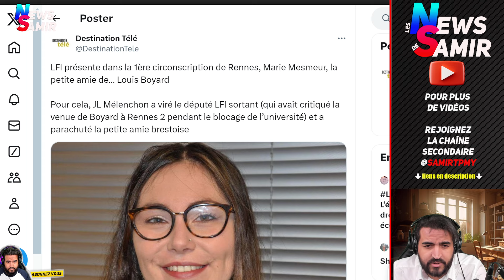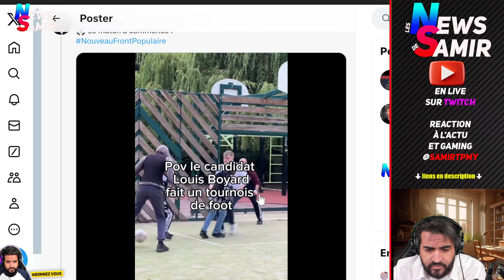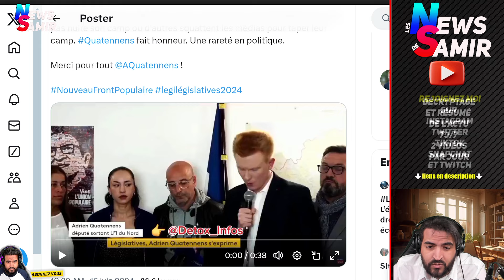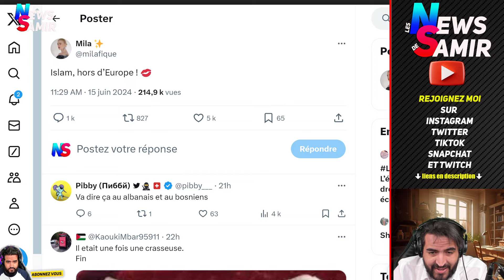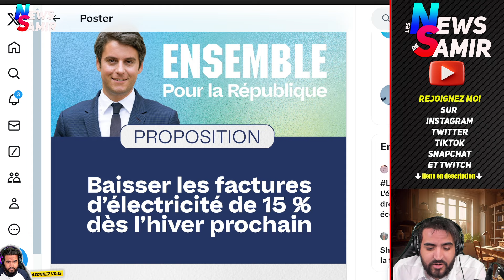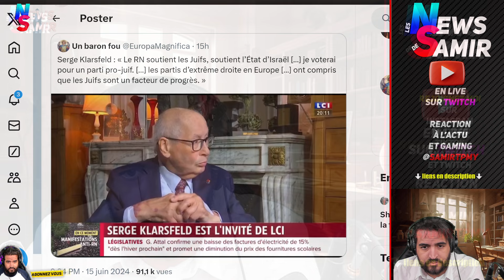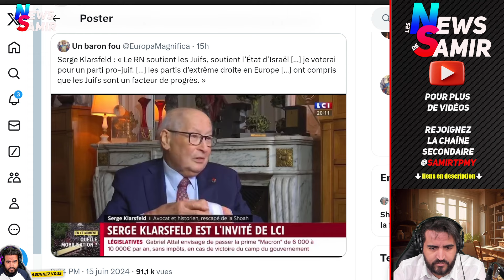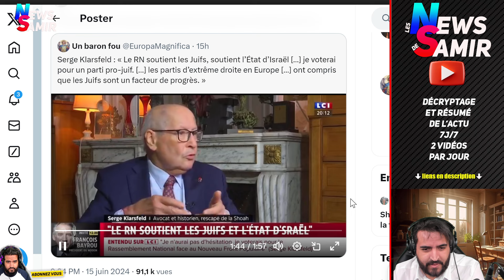Adrien Quatennens renonce. Mélenchon atomise Garido et Parle de Gaza. Mila dérape sur l'Islam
Adrien Quatennens démissionne. Mélenchon atomise Garido et Parle de Gaza. Mila dérape sur l'Islam